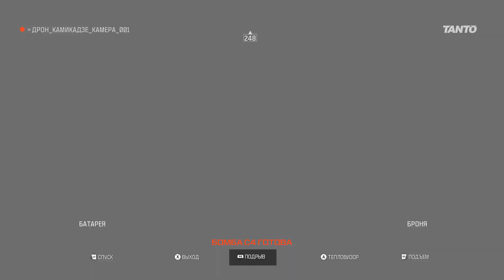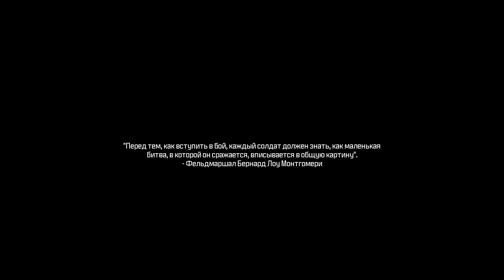Прохождение игры CALL OF DUTY MODERN WARFARE 3 2023 Часть 6